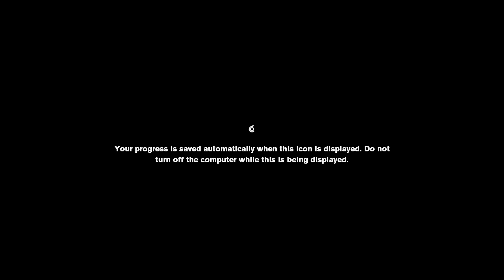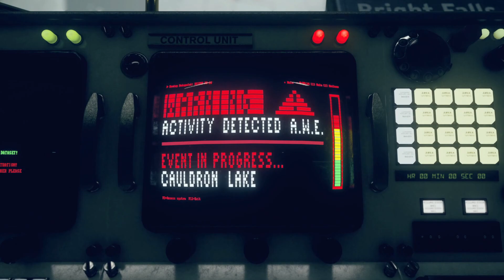Control - Part 25 - The Third Thing (Part 4)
Platform: PC (Game Pass)
60fps